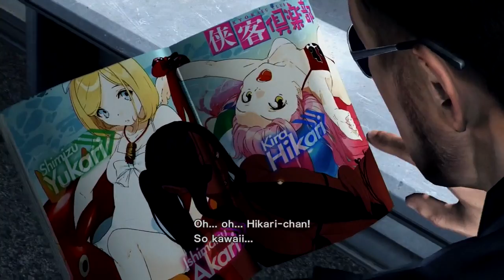Metal Gear Rising PT16